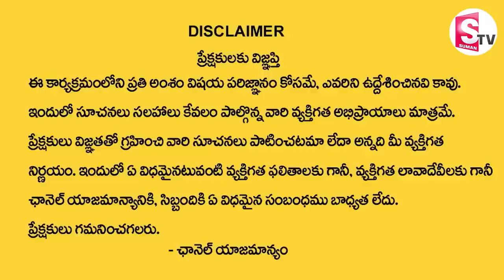Shatru Nashana Mantram by Pradeep Joshi | Dharmasandehalu | SumanTV Devotional Life